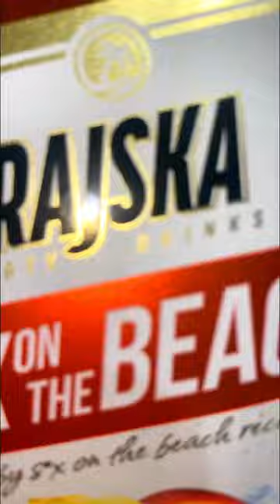6 NOWYCH SMAKÓW WÓDKI